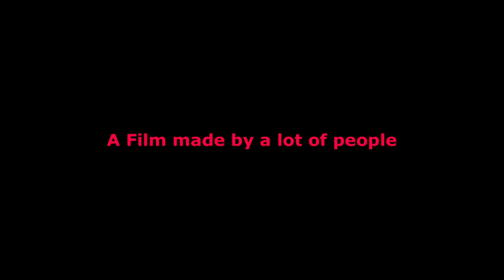Paramount/ Nickelodeon Movies / Fuzzy Door Productions / MTV films / Phoenix Studios [2022]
From American Dad!: The Movie [A TeenNick Original Movie]